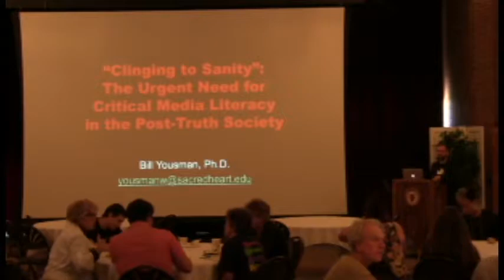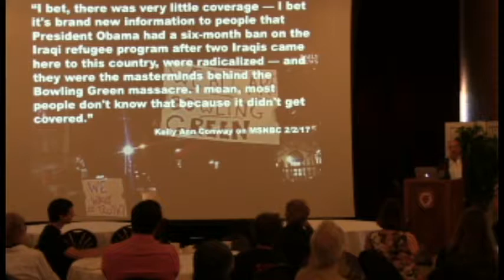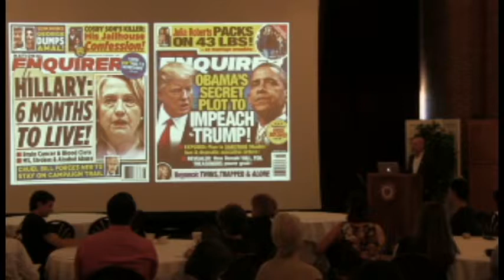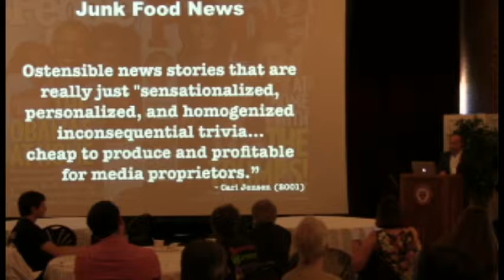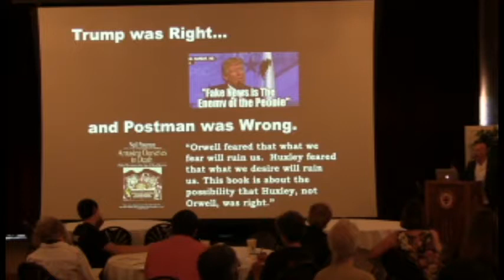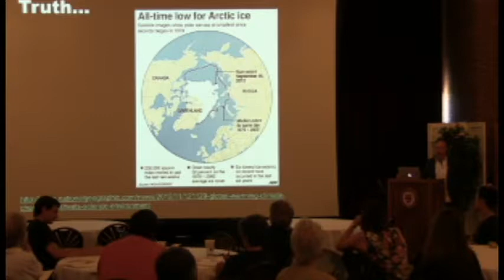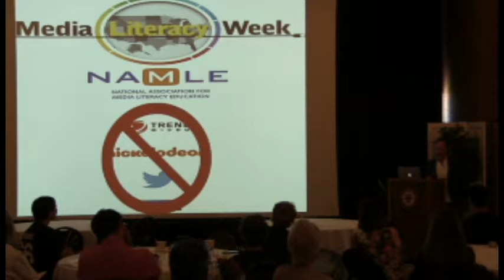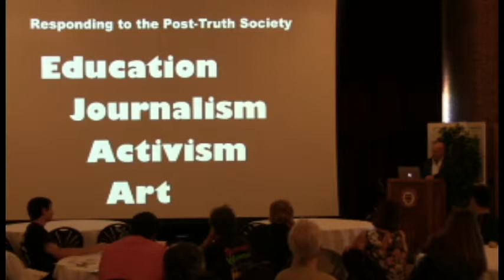Bill Yousman keynote lecture at WeaveNews10 conference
Dr. Bill Yousman (Sacred Heart University) gave the keynote lecture at the September 2017 Weave News 10th anniversary conference on "Citizen Journalism as Activism: From Local to Global," held on the campus of St. Lawrence University (Canton, NY).